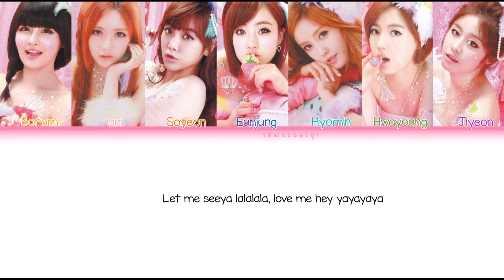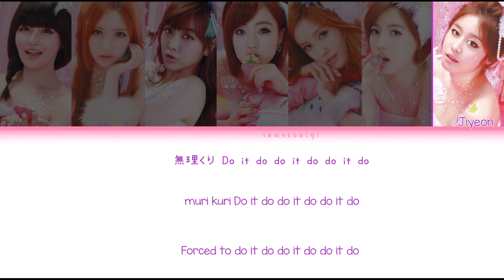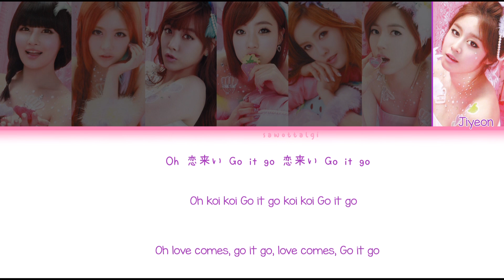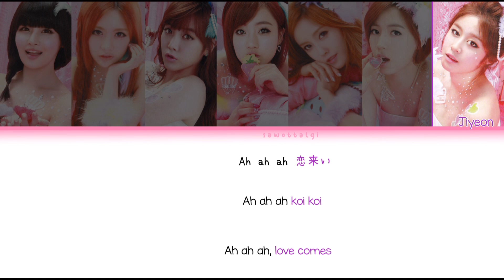T-ARA (テイアラ) - yayaya (Japanese Ver.) (Color Coded Lyrics-Kan|Rom|Eng)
goodness they turned an already bad/weird line distribution worse😭 one thing i find frustrating about t-ara is how they literally change the members parts in japanese versions or live performances like. it really does nothing good lol

and idek if soyeon and qri's lines are theirs since its the same voice (even in the original) but i left it as it is since its indicated that it is their line... my god this ver is literally just a duet between hyomin and jiyeon ft. boram and eunjung and snake, special thanks to soyeon and qri

and like SOYEON??? what happened to her lines in this song? even in the original ver she still has so little (she's literally last) 😭😭 it's insane for her

Boram ✦ Yellow
Qri ✦ Light Pink
Soyeon ✦ Orange
Eunjung ✦ Dark Blue
Hyomin ✦ Teal
Hwayoung ✦ Green
Jiyeon ✦ Purple

Album ✧ Jewelry Box
My Bias ✧ Qri, Soyeon